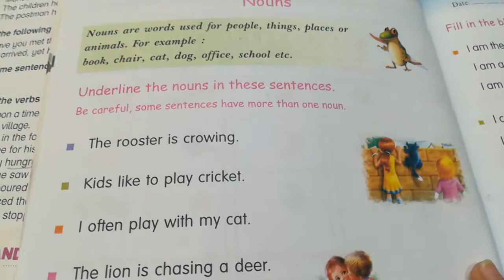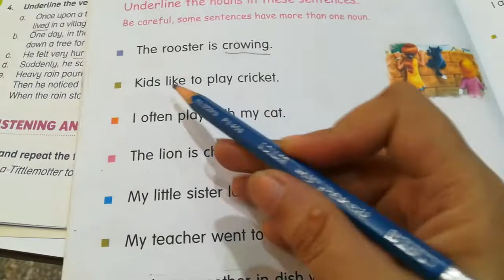Definition of Noun, Grammar work Class 3 Tinytots